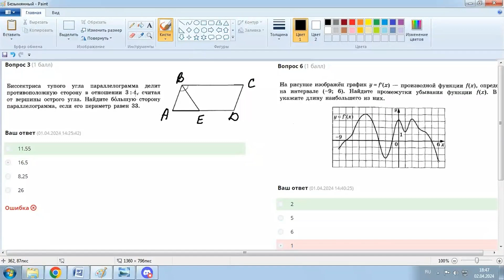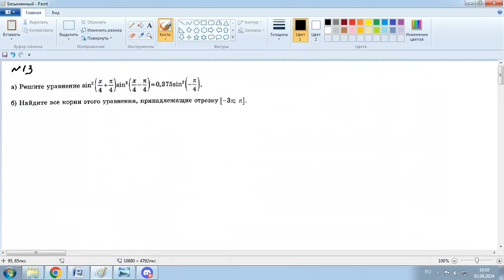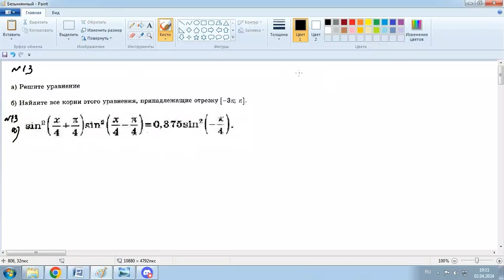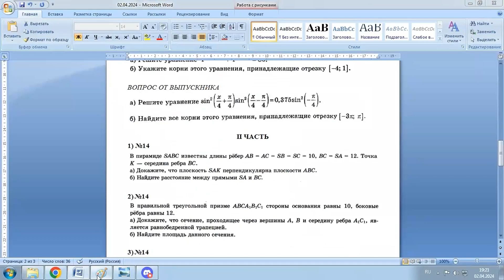ЕГЭ по Математике. Занятие №27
Зарегистрироваться на курс подготовки к ЕГЭ по математике можно по ссылке

Занятия курса проходят по вторникам в 18:45 (время МСК+1).